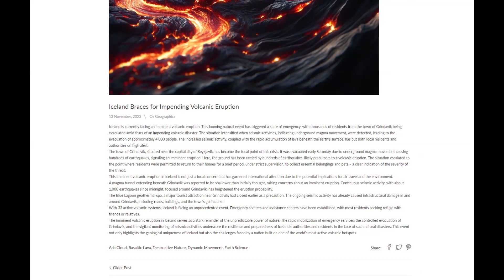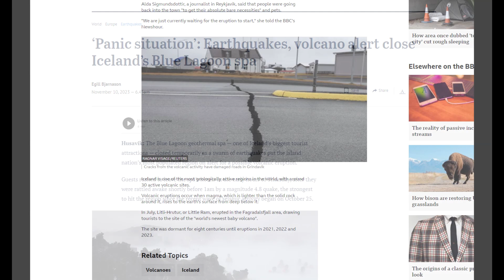Iceland Braces For Impending Volcanic Eruption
In this compelling video, we explore the urgent situation unfolding in Iceland, where an impending volcanic eruption threatens the safety of a town and its 4,000 residents. With the ground beneath Grindavík trembling from hundreds of earthquakes, signaling the near certainty of a volcanic eruption, the government has declared a state of emergency.